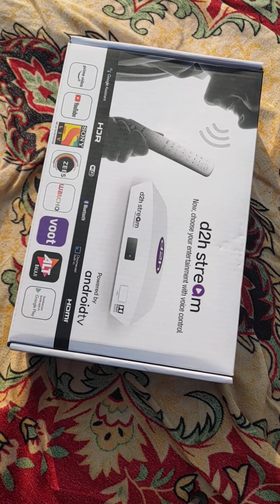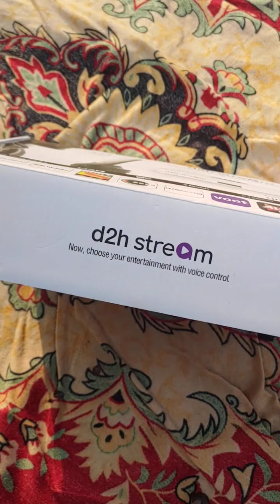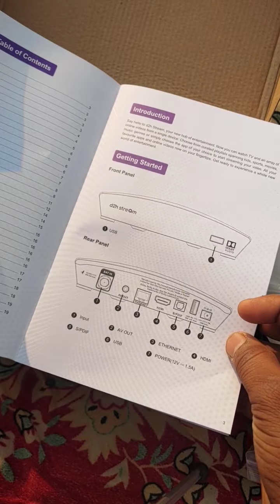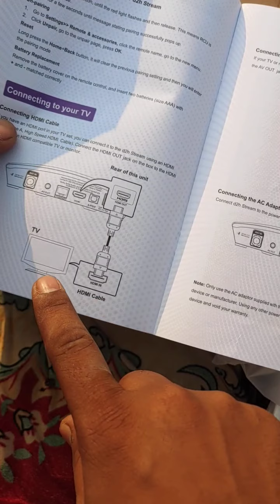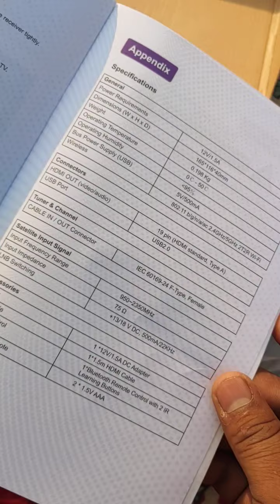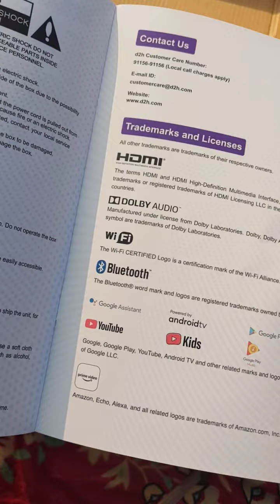Videocon d2h android box unboxing 2022 || d2h streem android box unboxing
welcome :- thepowertechnical

Videocon d2h android box unboxing 22 || d2h streem android box unboxing || d2h android 2022

apne is video me dekha hoga d2h android set up box unboxing all information provided